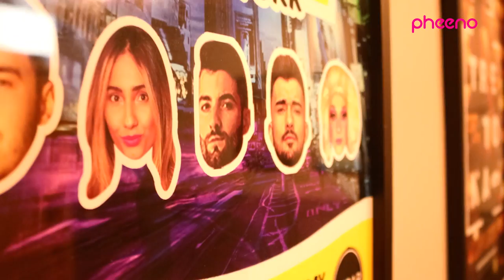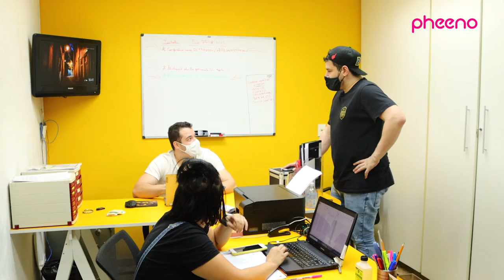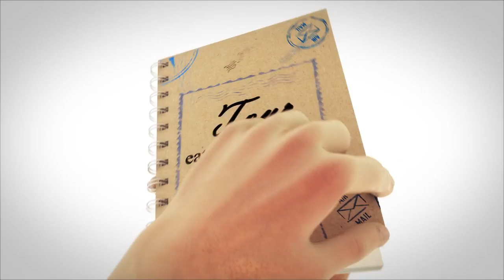Thiago To Go: S01E02 - Carioca Do Mundo @ Pheeno TV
Thiago To Go: os bastidores do agito! O segundo episódio do reality do Pheeno acompanha Thiago Araujo em sua cidade natal. O carioca, apesar de trabalhar mundo afora, tem como base de produção o Rio de Janeiro. Vamos acompanhar o dia a dia no escritório, encontro com ícones da cena LGBTQ+ e até a chegada de um novo membro da família. Ao pé do Pão de Açúcar, Karina Karão faz revelações sobre a carreira e reflete sobre a parceria descoberta durante a pandemia. Confira!

Editor-Chefe: Thiago Araujo - @thiaraujo
Edição: Roberto Evangelista - @robevan_
Produção: Marcelo Haubrich - @marcelohaubrich
Produção: Juan Leonel - @djjuanleonel
Produção: Felipe Sousa - @filiepi
Produção: Marta Lima - @martinhalima
Produção: Jô Oliveira - @eujosino
Produção: Ziinhu Mizzarini - @euziinhu
Produção: Yve Franco - @exclusyve